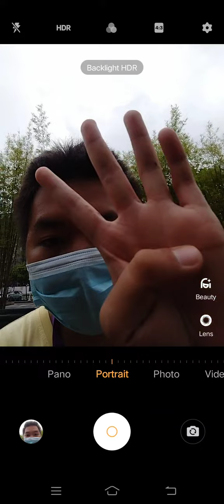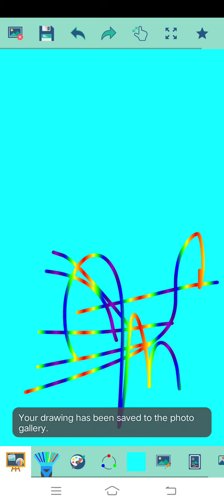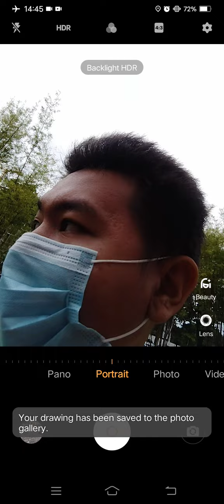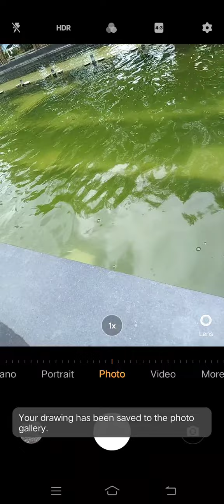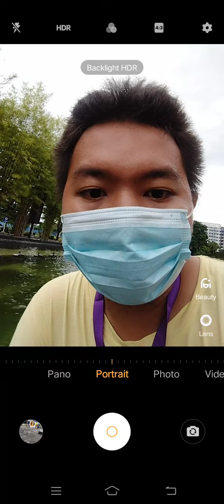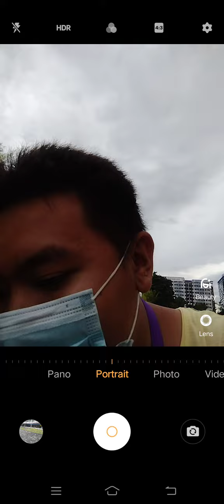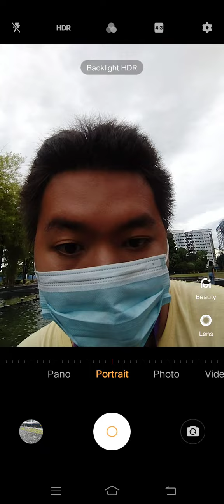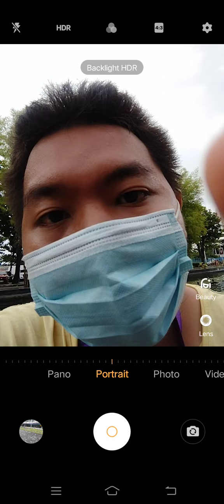Marvin Rey — Vlog 11,011